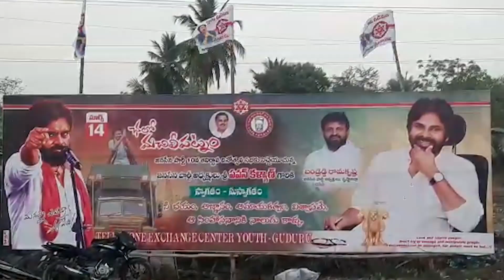Pawan Kalyan Varahi Heading To Machilipatnam For Janasena Formation Day | Manastars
Watch PawanKalyan Varahi Heading To Machilipatnam For JanasenaFormationDay